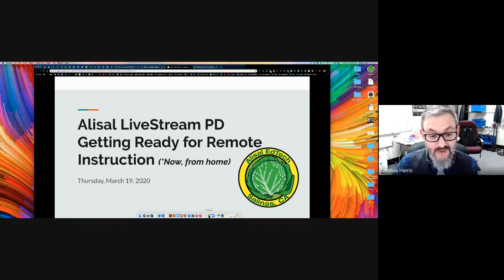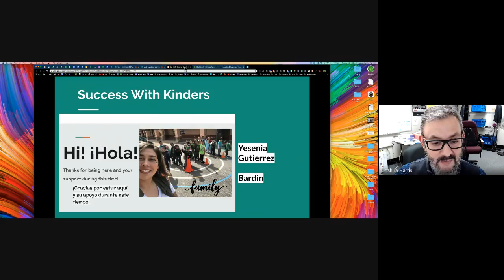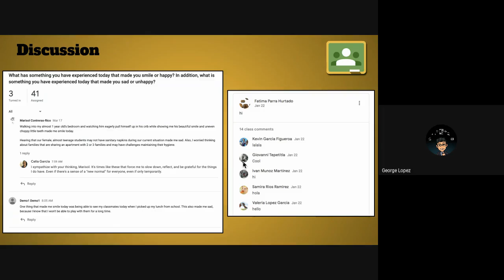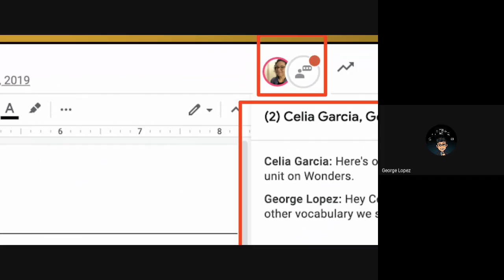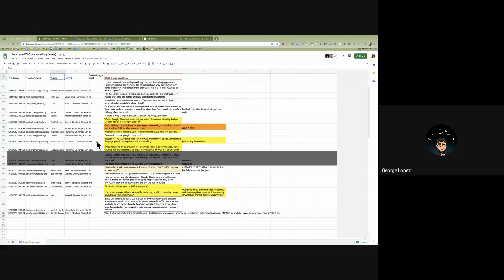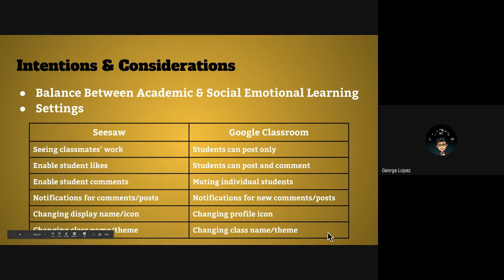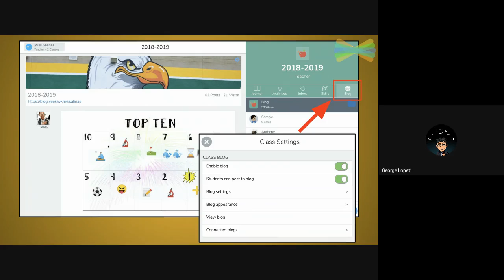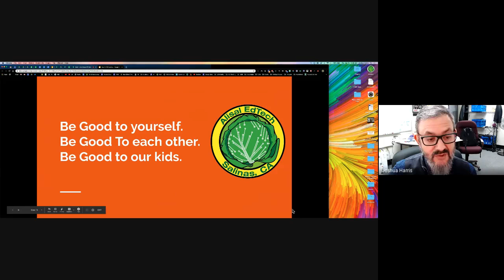Fostering Classroom Community - 3/19/2020 Livestream PD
SEE BELOW FOR DESCRIPTION AND TIMESTAMPS

Fostering Classroom Community

In today's livestream PD, we focus on how to foster classroom community during remote instruction. We review 4 key "Tech Moves" to maintain classroom community, as well as urge you to consider different ways to connect with families.

00:00:00 - Welcome
00:18:31 - Session Opening
00:24:16 - The 4 Tech Moves
00:25:49 - Discussion
00:38:49 - Collaboration
00:48:02 - Multimedia
01:04:33 - Theme
01:07:14 - Intentions & Considerations
01:12:57 - Family Connections
01:31:52 - Closing